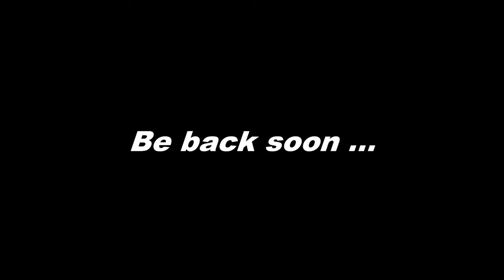WILD BILL - DigginAmerica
I just can't seem to get back to Youtube like I used to with metal detecting and DigginAmerica .
Life just gets in the way sometimes Be back soon .

Thanks for watchin' WILD BILL .